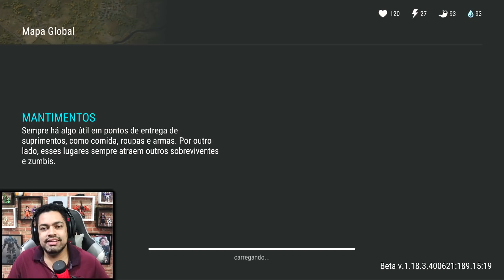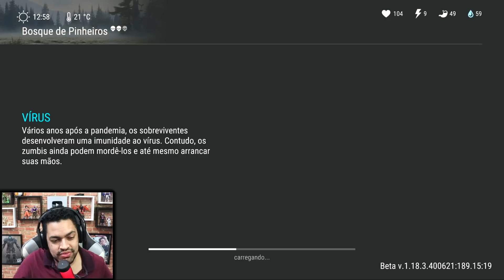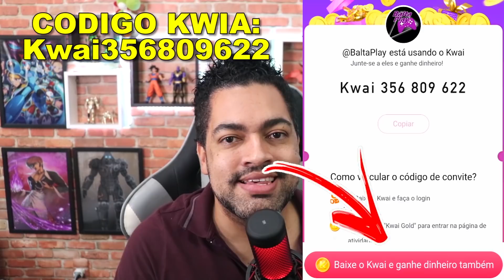FIQUEI MUITO FELIZ COM ESSE BAÚ NA INVASÃO - Last Day On Earth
►►USE O CODIGO NO KWAI PARA GANHAR DINHEIRO:
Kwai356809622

►►CÓDIGO TIK TOK PARA GANHA DINHEIRO:
J0142737